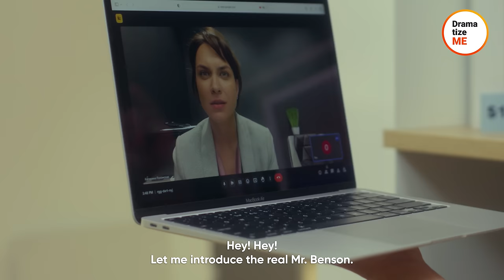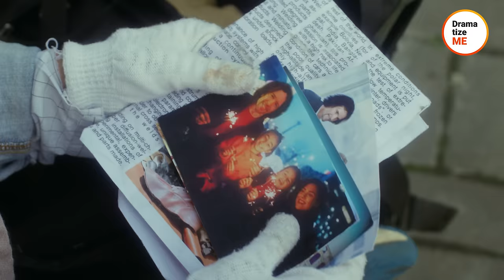Tech Saleswoman Flips Off Poor Man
A tech store saleswoman discovers a homeless man using the store's laptop to conduct a job interview. A woman calls out the man's "filthy" hands and interrupts his video call. When the homeless man is forced to leave the store, a mysterious stranger enters the scene. Applauding the saleswoman's actions, he offers her a wad of cash and an opportunity that could change her life. Who is this man? And what will be a truly eye-opening experience for everyone who believes appearances define people?